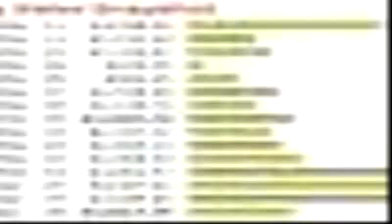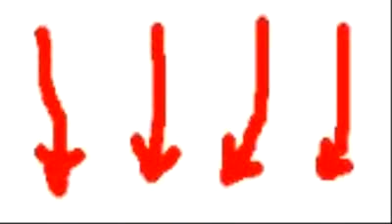Cash Renegade - paid survey